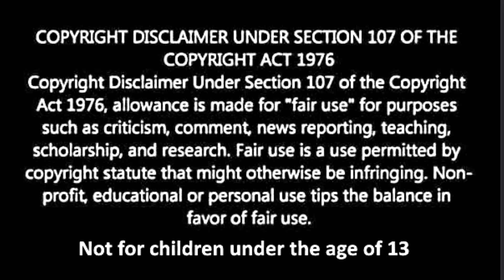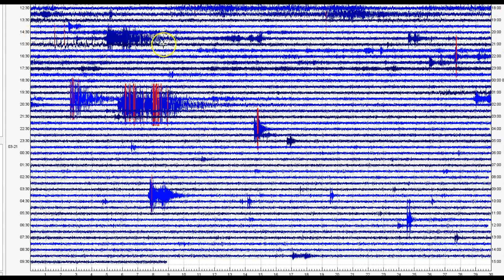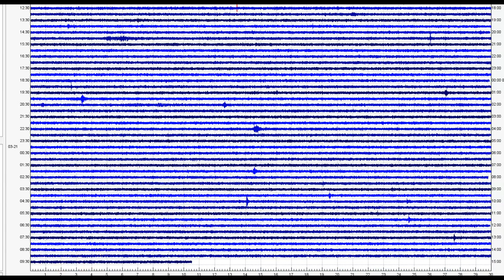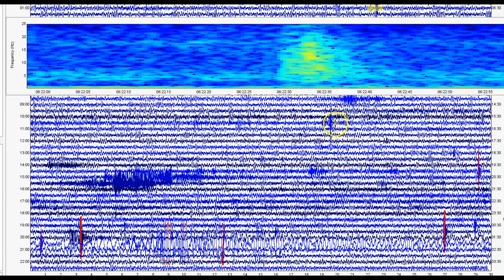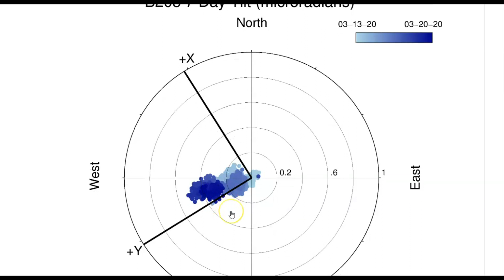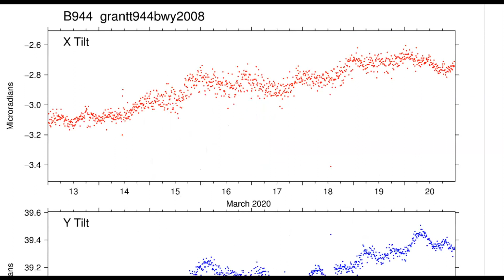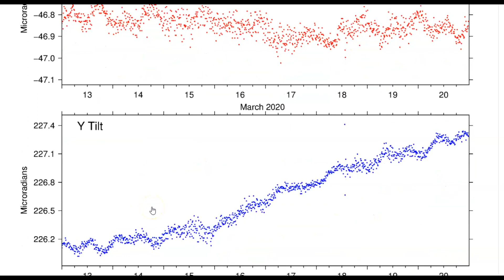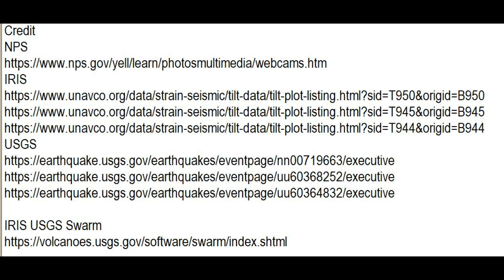Yellowstone Supervolcano, Nevada and Utah Earthquakes SHAKE the Caldera 3-21-2020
Credit
NPS